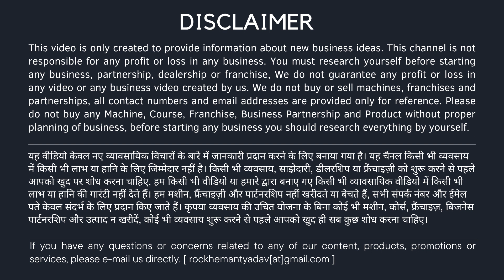बहुत ढूढ़ने पर मिला ऐसा बिजनेस | new business idea |small business idea 2023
titel :-  बहुत ढूढ़ने पर मिला ऐसा बिजनेस | new business idea |small business idea 2023

आप का प्यार हमेशा साथ रहे इसलिए मैने आपके लिए एक ब्लॉग चैनल बनाया है जरूर सब्सक्राइब करे जिससे आपके एरिया में आकर मैं आपसे मिल सकू , जिसकी तैयारिया मैने शुरू कर दी है और आपको अपडेट मिलता रहेगा , चैनल लिंक

फेसबुक और इंस्टाग्राम पर भी जरूर जुड़े जिससे आपको आपके फायदे की जानकारी मिल सके 😊

USE TAGS:-